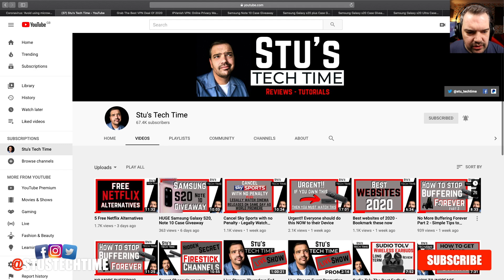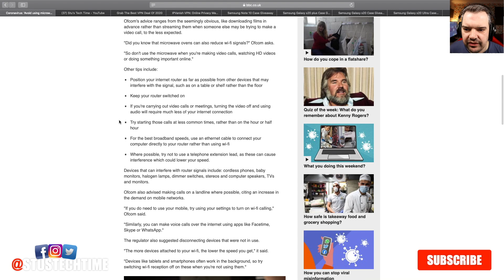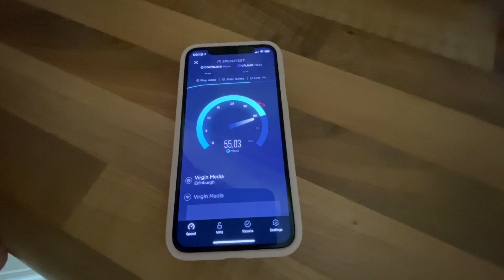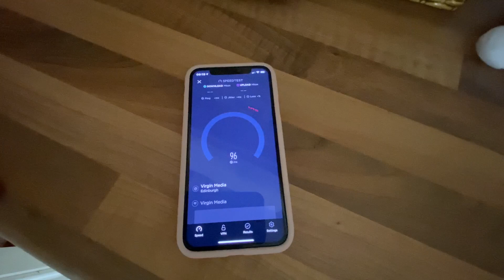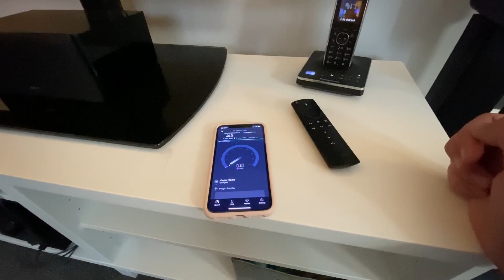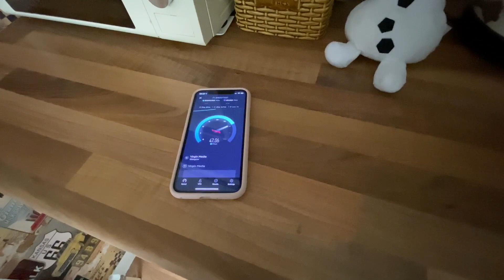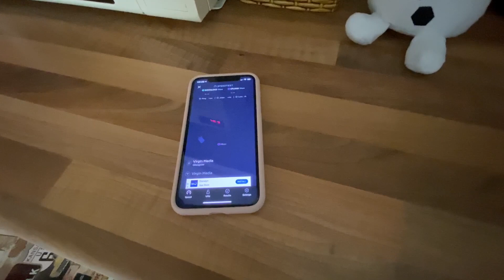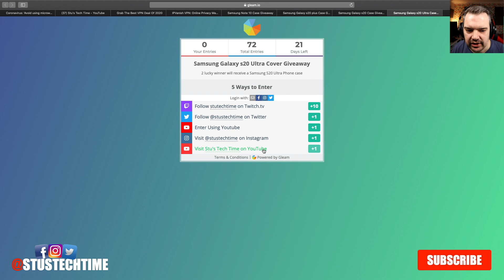'Avoid using Microwave to get faster internet'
If